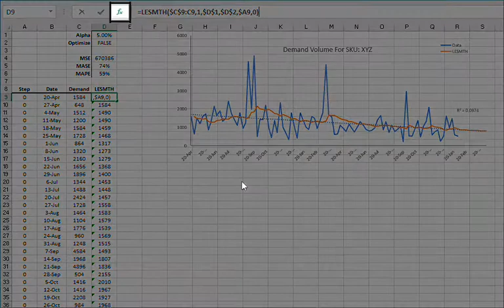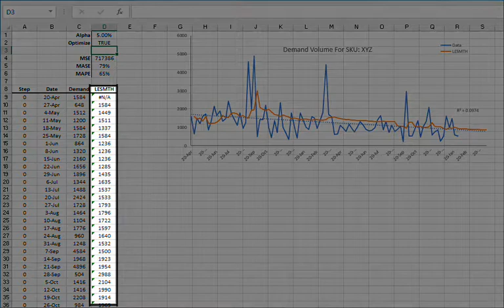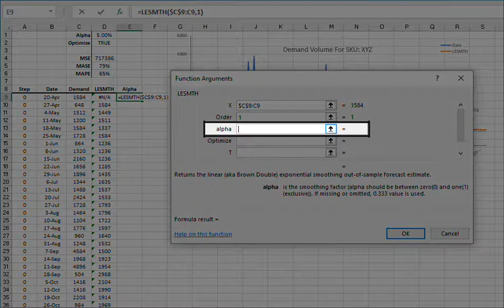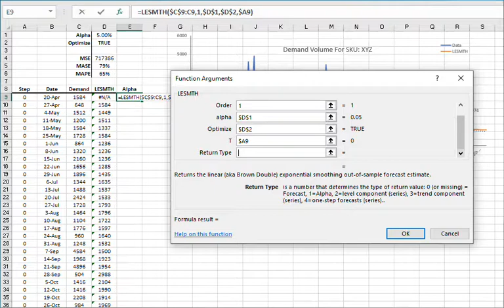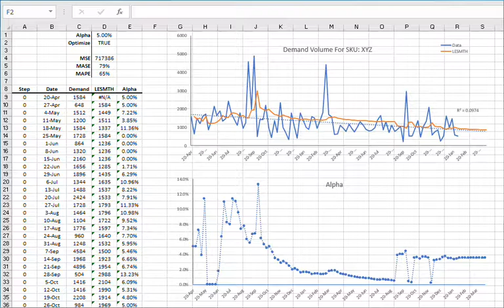Linear Exponential Smoothing with Optimization in NumXL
NumXL 1.65 (Hammock) has an automatic optimizer for linear exponential smoothing.

Examine the cell formula in the formula toolbar. Notice we already have a call for the Simple exponential smoothing function. So, Press F2 to edit.

Then, click on the “fx” button found on the left of the equation toolbar. This will invoke the function arguments dialog box for the simple exponential smoothing function.

Notice that cell D2 is used for the “Optimize” argument, so we don’t need to change the formula, just the value in D2 to turn the optimizer on or off.

Now, click “Cancel” to go back to your worksheet.

Select the D2 cell, and type in “True” or one (1). Then, hit Enter when done.

Since we have the automatic calculation on, all of the smoothed time series values are re-calculated using optimal smooth factor also known as alpha.

Notice the favorable changes in mean squared error, mean absolute scaled error and symmetric mean absolute percentage error. The calibrated linear exponential smoothing has a 26% lower mean absolute error than that of a naïve reference model.
The function will calculate a new value as the data becomes available.

Now, what about the alpha value in D1? When the optimizer flag is turned on, the function uses the value of alpha as a starting value for the optimizer.

Now, let’s examine the value of the smoothing parameter at each period. Select the E10 cell, and start typing the linear exponential smoothing Function. “LESMTH(“

Click on the “fx” button found on the left of the equation toolbar. This will invoke the function arguments dialog box for the linear exponential smoothing function.

Then, specify the input cells-range. This is the same cells range we used earlier for the forecast in column D.

Lock the starting cell in the input range by pressing F4

Enter a value of True or one (1) in the order field

For initial value for alpha, let’s use the value in D1.

For the optimize switch, let’s use the value in cell D2.

Set the forecast time to zero or set it to the value in cell A10.

For the return type, type in one (1) for returning the value of the smoothing parameter.
Then, click the “Ok” button.

The built-in optimizer requires few non-missing observations to run, or it will return the starting alpha value, as it is the case here.

Copy the formula to the cells below it.

The value of the smoothing parameter at each period is calculated.
Let’s plot the values of the smoothing factor versus time.
The graph shows the volatility of the computed alpha value throughout the sample in the first year. In the second year, the value of the smoothing factor declines to very low values, then picks up to 3.5%

The SSE function seems to have multiple minima, and their values are comparably close. Earlier in the sample data, the 1st minima seem to have a lower value, and as we have more observations, the 2nd minima have a lower value, so it was picked by the optimizer.
To see for yourself, simply compute the SSE when alpha is 3.50%, and for 0.6%.

Does it matter which alpha to use?
We prefer a stable alpha value over time, so we can designate part of the sample data as a training set, and use the rest to assess the forecasting power.

In this scenario, we’d use the 1st 85 observations (1.5 years) as a training set, and leave 9 observations for measuring forecast accuracy.

In a follow-up tutorial, we will divide the input data into two components: level and trend, and query the linear exponential smoothing function for their values.